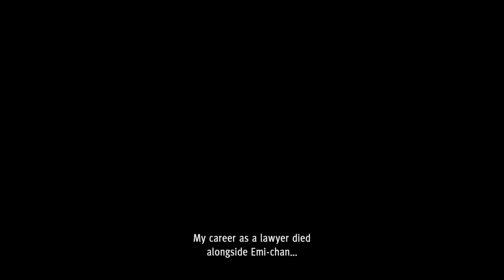judgment Chapter 1 Three Blind Mice Walkthrough Gameplay Partn 1Takayuki Yagami - (No Commentary)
In 2015, attorney Takayuki Yagami investigates the Advanced Drug Development Center (ADDC) for the death of patient Koichi Waku, successfully clearing accused worker Shinpei Okubo of the murder charge. However, Okubo is arrested shortly thereafter for allegedly murdering his girlfriend, Emi Terasawa. Guilt-ridden, Yagami resigns from his law firm.Three years later, Yagami has become a private detective in Tokyo's Kamurocho district and accepts investigation requests with his partner, ex-Tojo clan member Masaharu Kaito. A serial killer has recently been murdering yakuza members in Kamurocho and removing their eyes. Yagami accepts a murder case concerning Matsugane Family captain Kyohei Hamura, who is suspected of killing a Kyorei clan member using the same methods. Yagami investigates and proves Hamura's innocence, though he suspects that Hamura is working with the killer, whom Yagami dubs the Mole. Yagami investigates a brothel where one of the victims was last seen and encounters Hamura, who orders him to stop investigating the Mole.Yagami returns to his office to find that the Mole has killed Masamichi Shintani, his former colleague, and teacher. Yagami finds a recent call on Shintani's phone for Dr. Yoji Shono of the ADDC. He questions ADDC director Ryusuke Kido about Shintani's phone call, to no avail. After further investigation, with help from masked thief Fumiya Sugiura, Yagami meets construction mogul Shigeru Kajihira at a Kyorei Clan hideout. Kajihira reveals a failed plan to seize land around the ADDC for redevelopment, which was foiled when researchers claimed to have discovered AD-9, a potential cure for Alzheimer's disease. Kajihira asks Yagami to investigate the death of former ADDC vice-director Toru Hashiki.Yagami is brought to the public prosecutor's office for interrogation and is informed that Kazuya Ayabe, a crooked cop who was Yagami's informant, has been arrested on suspicion of being the Mole; Yagami, however, is unconvinced. He and Kaito find Hamura hiding out in an underground illegal gambling den and question him about his connection to the Mole and other possible suspects. Yagami concludes that Dr. Shono may be organizing the murders before Hamura is rescued by Matsugane Family members. He theorizes that the Mole's killings are actually human experiments to test the effectiveness of AD-9, and Waku, Hashiki, and Shintani's deaths were failed experiments. Yagami also theorizes that Okubo did not kill Terasawa; she was killed by Dr. Shono to cover up the experiments.Kaito is taken hostage by Hamura, forcing Yagami to storm a Matsugane hideout. Yagami finds Hamura and Kaito, defeating and capturing Hamura with the help of his patriarch, Mitsugu Matsugane. Yagami and Matsugane transport Hamura to a Kyorei clan hideout and interrogate him, learning that Hamura worked as a human trafficker for the ADDC and helped frame Ayabe for Shintani's murder. The Mole appears and shoots at Hamura, but Matsugane shields him and is killed. Hamura reveals that the Mole is Mitsuru Kuroiwa, a detective in the Metropolitan organized crime division, and later gives Yagami definitive evidence that the ADDC participated in Shintani's murder.During Ayabe's trial, Japanese Vice-minister of Health Kaoru Ichinose covertly arranges a hit on Kuroiwa. Kuroiwa kills his assailants and storms the ADDC. Yagami, aided by his friends, finds Kuroiwa taking Shono hostage, intending to force him to finish developing AD-9. Yagami defeats Kuroiwa, and the police surround them, killing Kuroiwa when he tries to kill Shono. Shono injects himself with a new version of AD-9 and dies from its side effects after his eyes turn blue. Dr. Kido confirms Shono's human experiments at Ayabe's trial, and the blue-eye sign was why Shono had their eyes removed. The court acquits Ayabe; Ichinose and chief prosecutor Kunihiko Morita are imprisoned for their involvement; Kajihira is placed under investigation; Okubo is freed after three years on death row and reconciles with Sugiura, who is revealed to be Terasawa's younger brother; and Yagami and Kaito decide to resume being ordinary private detectives.